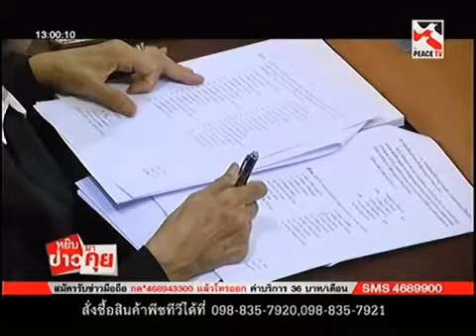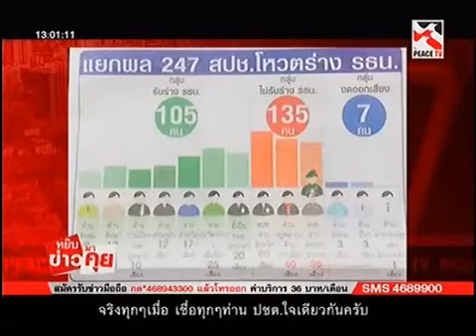หยิบข่าวมาคุย ใครรับไม่รับร่างรธน. 8ก.ย.58